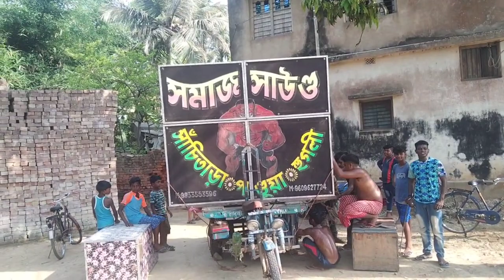Samaj Sound • আজ মাল বাঁধা হচ্ছিলো জামালপুরের কৃষ্ণরামপুর ১৪ বৈশাখ ১৪২৯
সমাজ সাউন্ড এটি কৃষ্ণরামপুর